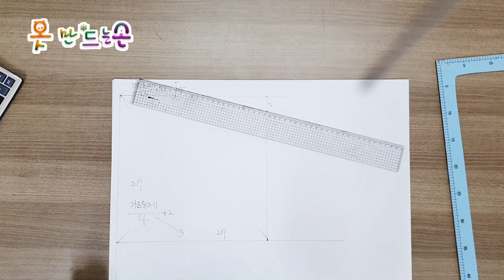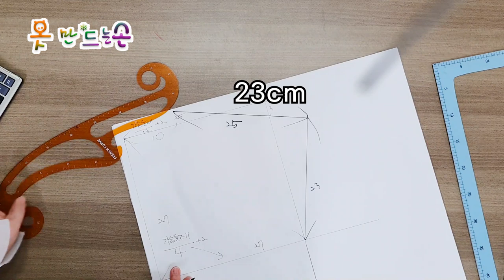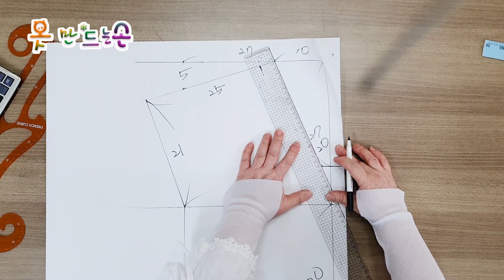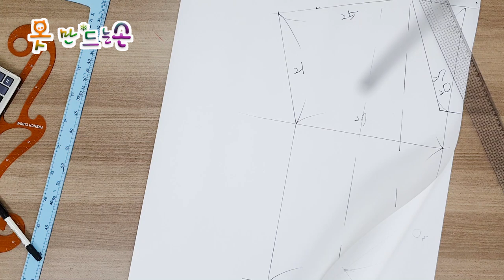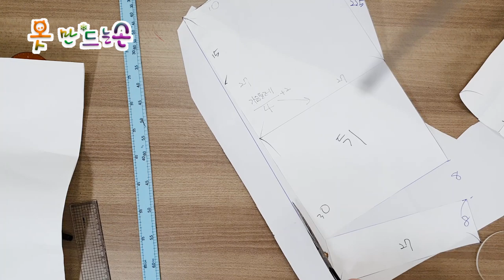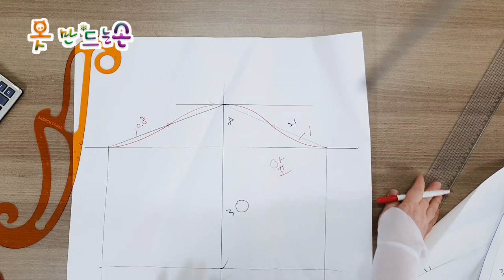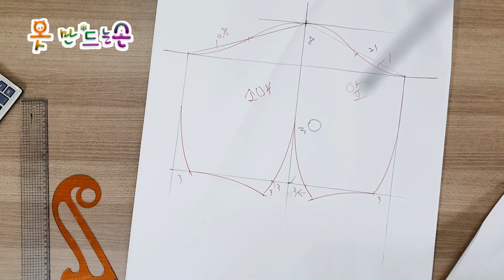블라우스 만들기/Making a blouse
얇은면 2마 들었어요